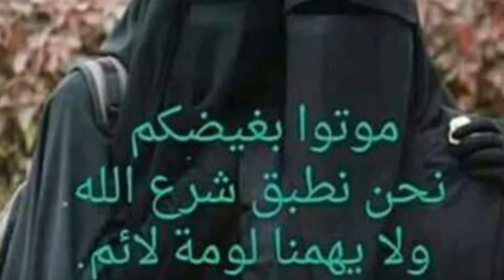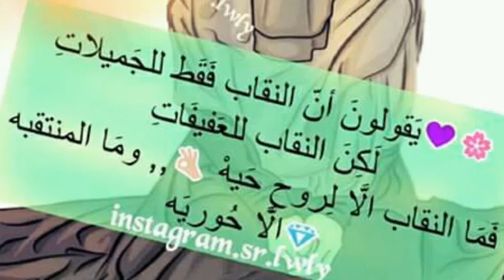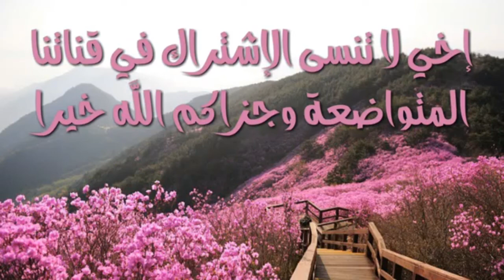اروع انشودة عن الحجاب💖💖 إهداء للأخوات المتحجبات 💖💖